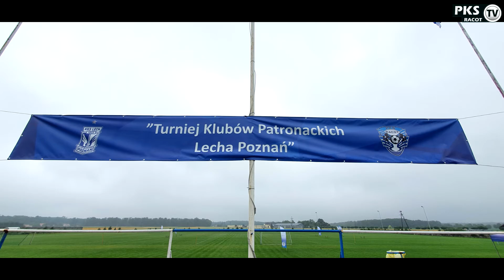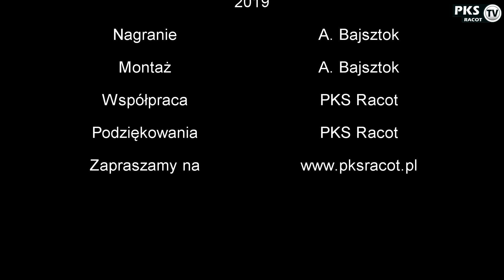Turniej Klubów Patronackich Lecha Poznań - Racot, 21.06.2020